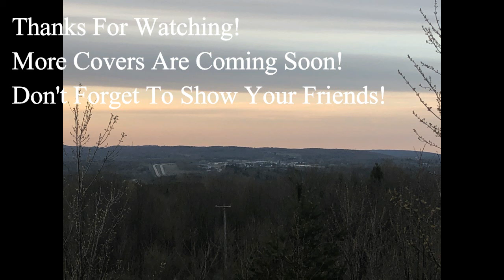Samuel Klahn - Smoke On The Water (Deep Purple Cover)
Hey friends what's up. This is my cover of "Smoke On The Water" by Deep Purple. When I was first learning guitar this guitar solo is one that I really wanted to learn. About 5 years later I finally tackled it. Also now that my album "ODDMAN" is officially out and that I'm going to be working this summer I'm going to be uploading less. I will try to get at least a video uploaded every week sometimes two. Also you may have seen some of the photos I use for my classic rock cover videos before on my Instagram. I'm using old photos because frankly I just haven't had any time to take new ones. One more thing is that I am trying to upload on dates I haven't uploaded on before as well to fill in some gaps. More are coming soon so please don't forget to show your friends!